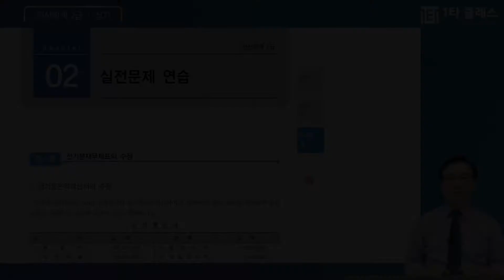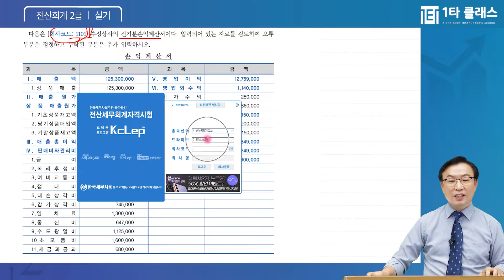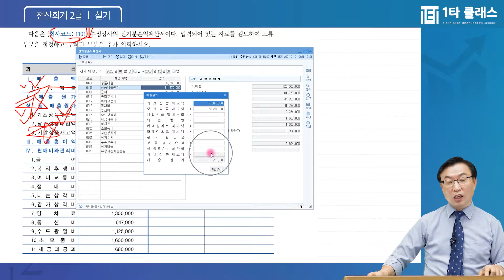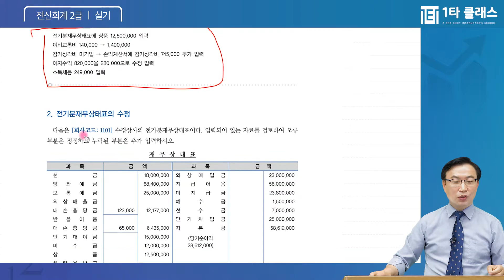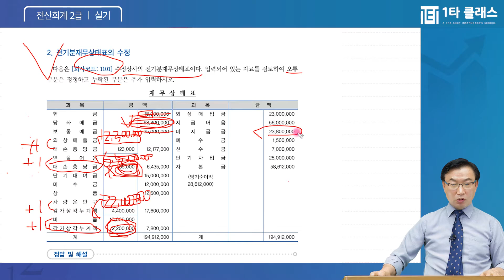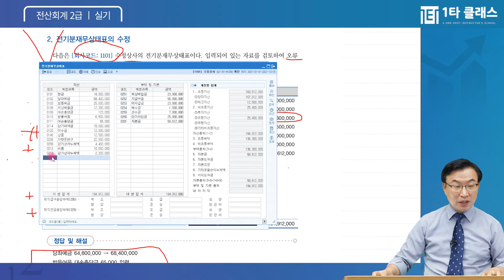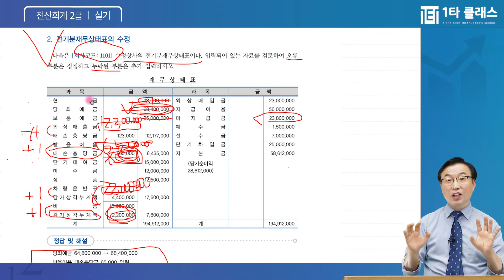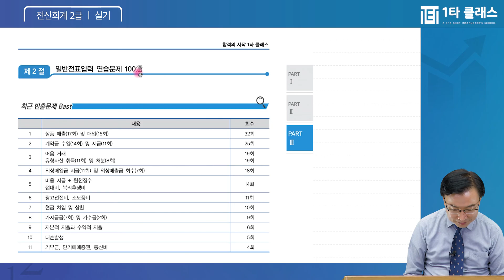[전산회계 무료강의] 전산회계 2급 《제5강》 실기 [실전문제 연습] 김종화 교수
전산회계 강의 경력만 30년, 살아있는 전산세무회계의 전설 김종화 교수님!
유튜브에서 추천하는 전산세무회계 김종화 교수님의 명강의를 무료로 들어보세요^.^

전산세무회계의달인 김종화 교수님이 운영하는 네이버 대표카페 바로가기